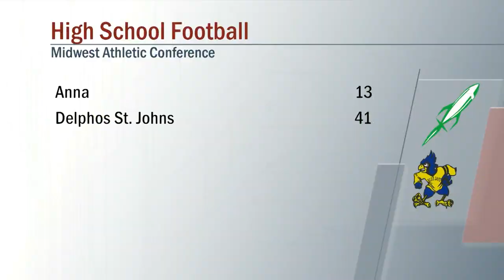Anna vs Delphos St. Johns Football 9/23/2022